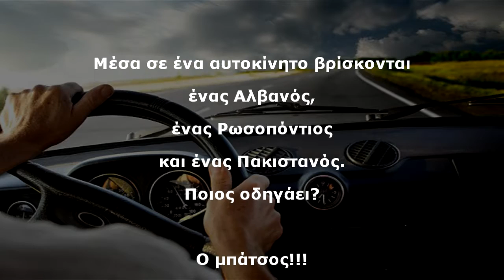Ποιος Οδηγάει? | Ανέκδοτο